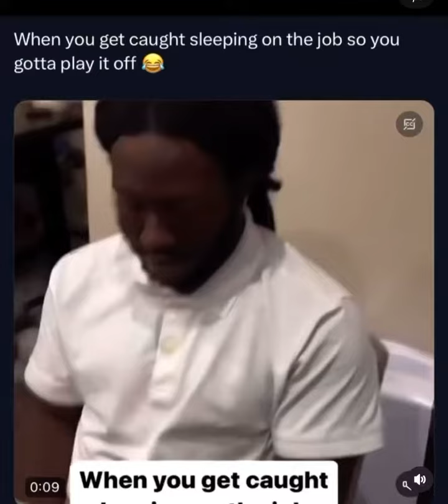We Know You lying